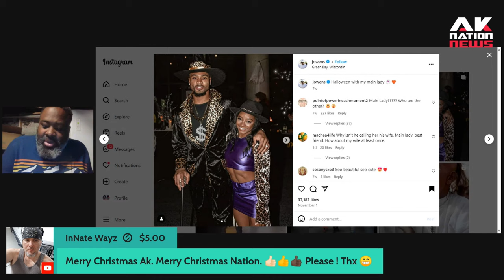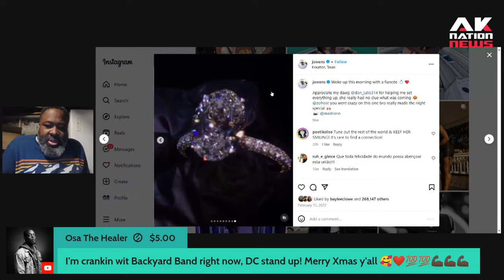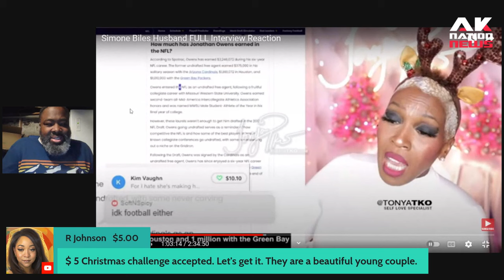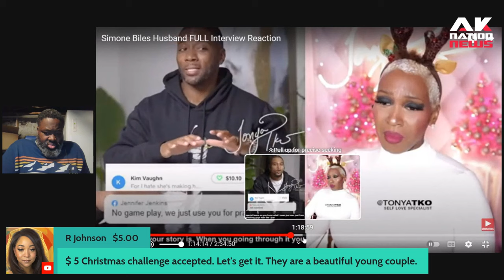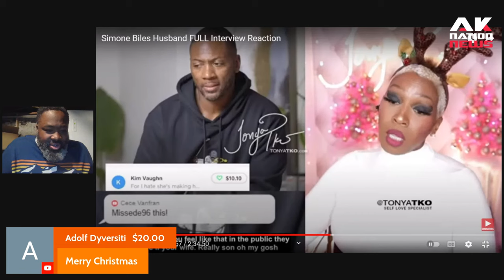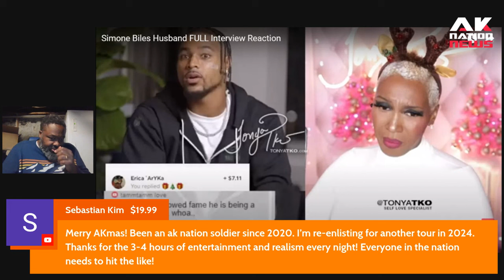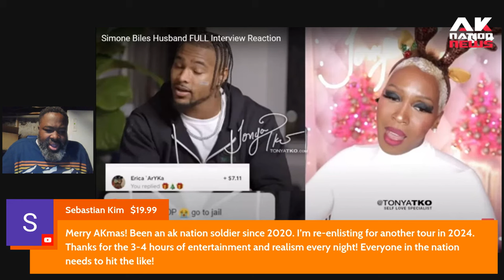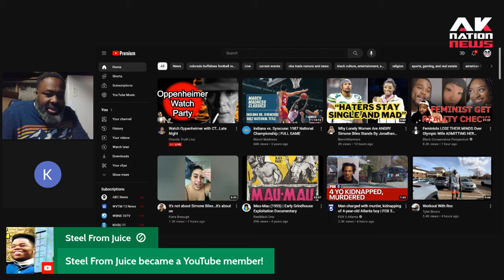If Simone Biles listens to Black Women and leaves her husband then THIS will happen the next day.